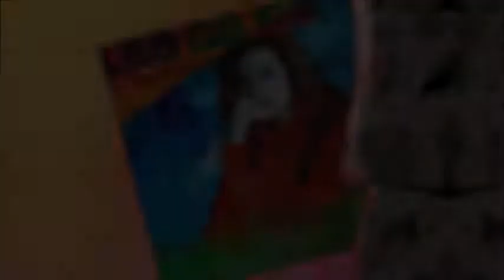Lea Gajos - Body Parts (Audio)